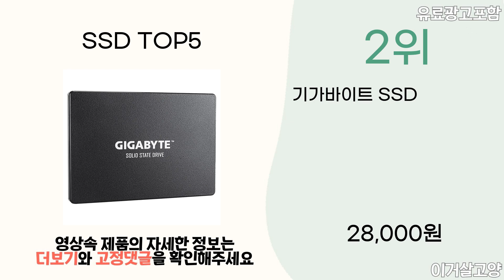2023년 인기 SSD 추천 TOP5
1위 : IPLEX 타이탄 프로 SSD, TITAN120XP, 256GB